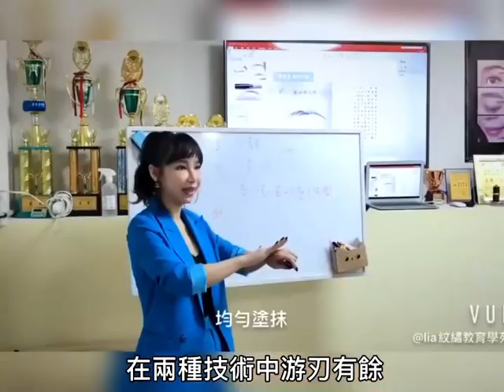2021年1月12日